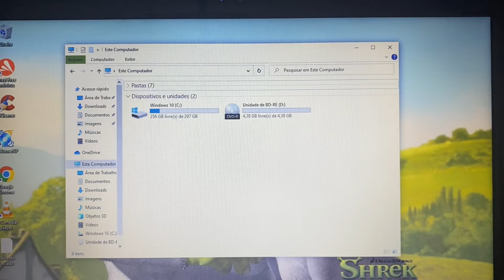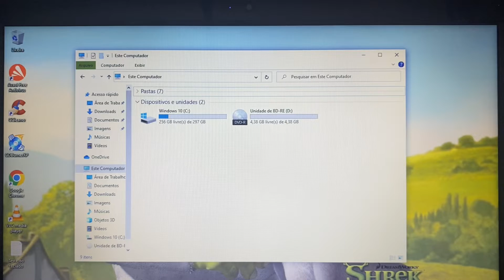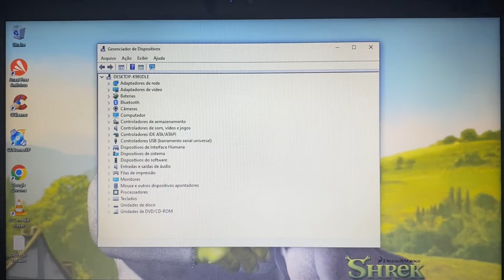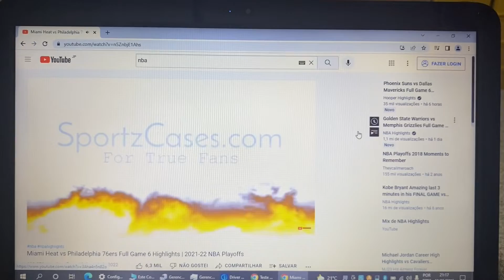Vendido🎉Notebook Toshiba Core i7 Completo 8G Mem SSD320G HDMI Bluetooth WebCam USB3.0 Blu-ray 🙀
¥25,000

Modelo 2013
8 Giga Memoria DDR3
Bluetooth
WebCam Embutida